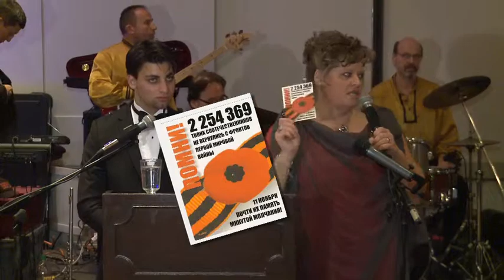Средь Шумного Бала 2011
Русско-Канадское Культурно-Просветительное Общество каждый год в Торонто проводит благотворительные балы.

Эфир в программе "Русские Волны" - 3 декабря, 2011 года